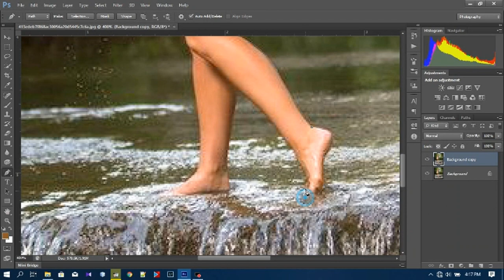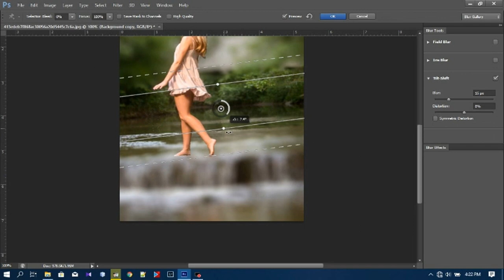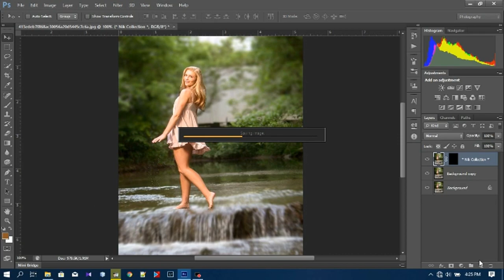How to retouching model with nik collection lets try it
Hello welcome to "black box tutorial " In this video, I will show you how to retouching  model with Photoshop  easy methods to study, in there I used
NIKE camera effect